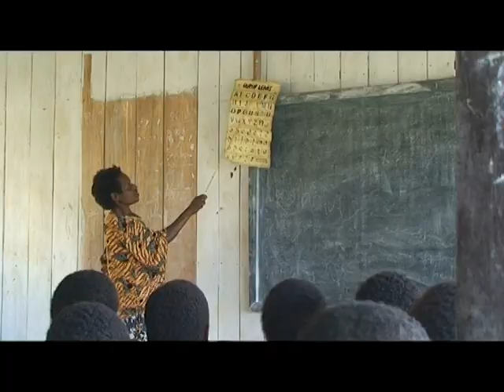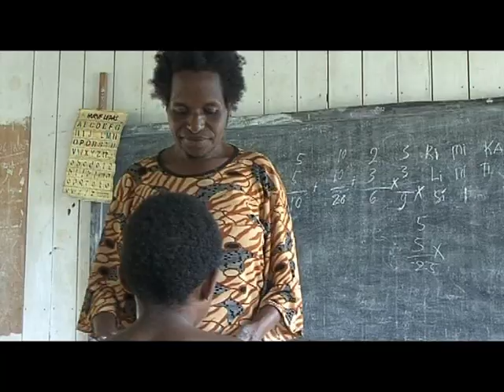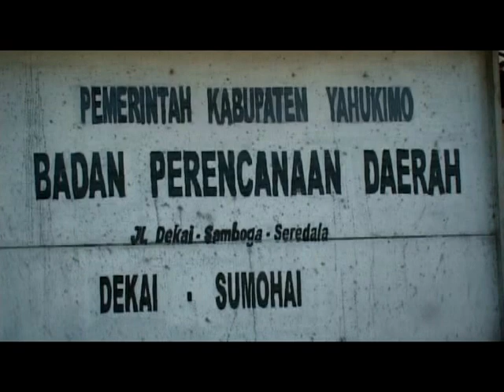Film Dokumenter : Kisah Hidup Seorang Anak Pedelaman, Dari Belantara Yahukimo | ONES PAHABOL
Kisah Hidup dan Mimpi seorang anak pedelaman papua dari Belantara Yahukimo Papua yang berhasil mewujudkan mimpi masa kecilnya hingga  menjadi seorang pemimpin.  DR Ones Pahabol  ( Bupati 2 Periode Yahukimo )

Video ini mengangkat kisah Hidup seorang Ones Pahabol, Putra asli Yahukimo. Ia adalah aktivis pemuda , politikus dengan gaya kepemimpinan sederhana dan apa adanya. Ia adalah pemimpin definitive pertama bagi Yahukimo. Dengan berani ia mengambil tongkat kepemimpinan meski wajah Yahukimo kala itu belum seperti sekarang ini . Impian, pikiran maupun gagasannya membawa perubahan pesat di Yahukimo, dari daerah yang semula hutan belantara menjadi kota yang bersaing dengan wilayah lain disekitarnya. Hal ini mustahil dilakukan pemimpin manapun tanpa adanya kesungguhan. Pencapaian  pencapaiannya terlihat diwajah kabupaten Yahukimo saat ini. Kelak, sejarah akan mencatat Ones sebagai pelaku sejarah yang tak terbantahkan, sebab dengan tangannyalah ia melukis belantara Yahukimo menjadi kabupaten yang memiliki kemajuan pembangunan terpesat sepanjang masa.

Di balik semua pencapaian OP tak lepas dari perjalanan masa kecilnya yang sulit. namun Berkat Ketekunan dan Kesabarannya yang di sertai dengan Doa berhasil menghantarkan ia mengecap nikmatnya Sukses dan saat ini Ia menjadi salah satu Tokoh penting dan Berpengaruh di Tanah Papua.

selengkapnya dapat disaksikan dalam video berikut ini.